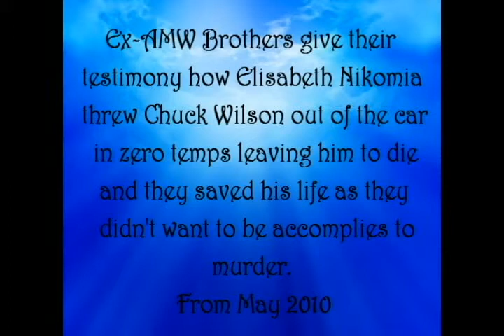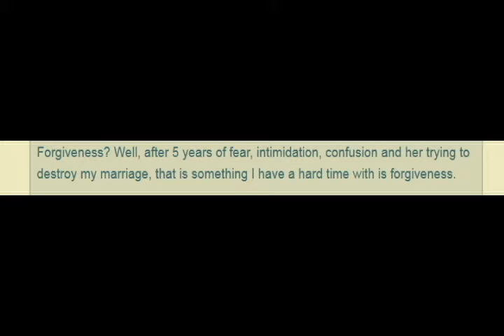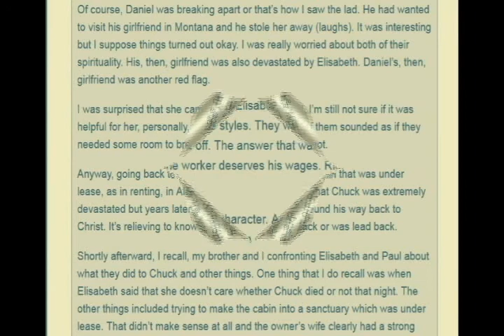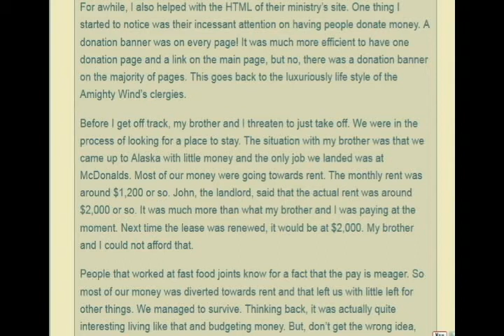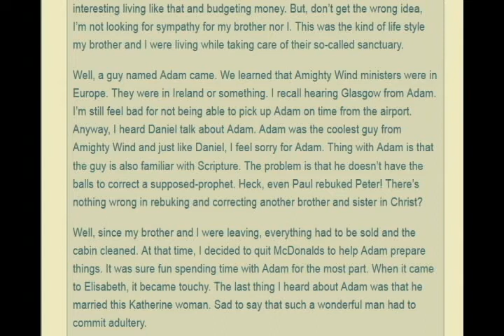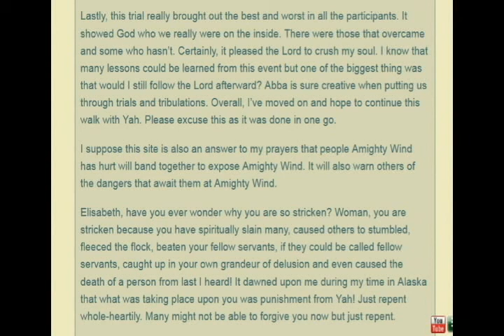SHOCKING TESTIMONY OF EX-AMWers WHO REFUSED TO BE CRIME ACCOMPLICES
Read about the TRUTH of how Elisabeth Nikomia tried to murder her former webmaster, Chuck Wilson.  Testimony from the 2 men who saved Chuck's life refusing to be accomplices to murder after Elisabeth stated she didn't care if he lived or died after she threw him out the car in the cold Alaskan winter to freeze to death.